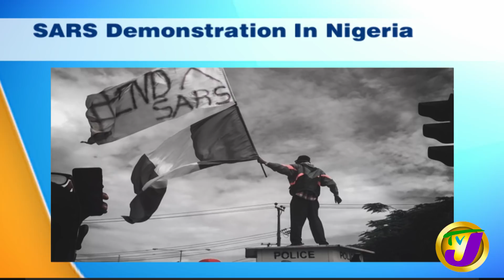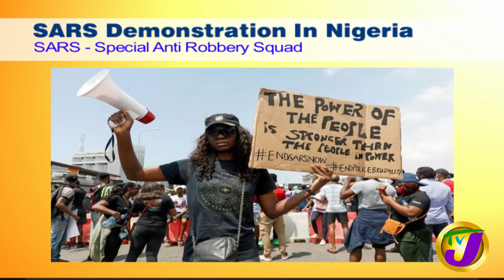Ajoke Ulohotse Discussing SARS Demonstration in Nigeria - October 21 2020